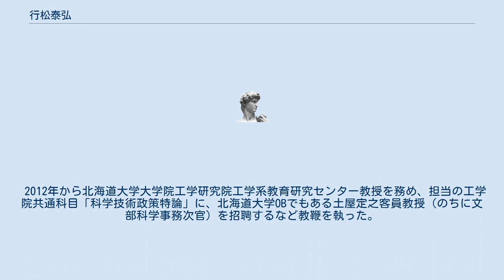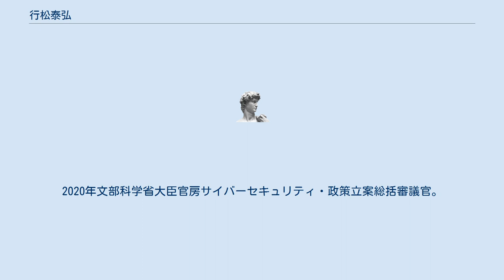行松泰弘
行松 泰弘（ゆきまつ やすひろ）は、日本の文部科学官僚。
北海道大学大学院工学研究院教授や、内閣府宇宙開発戦略推進事務局審議官を経て、文部科学省大臣官房サイバーセキュリティ・政策立案総括審議官。
 大阪府貝塚市出身。
大阪府立岸和田高等学校を経て、1988年立命館大学法学部卒業。
立命館大学法友会出身で、のちに法友会同窓会朋友会に所属。
1988年科学技術庁入庁。
外務省在ロシア日本国大使館一等書記官、文部科学省大臣官房国際課国際協力政策室長、独立行政法人科学技術振興機構理数学習支援部長、国際科学技術センター事務局次長等を経て、2010年文部科学省科学技術・学術政策局調査調整課長。
2011年文部科学省科学技術・学術政策局科学技術・学術戦略官。
 2012年から北海道大学大学院工学研究院工学系教育研究センター教授を務め、担当の工学院共通科目「科学技術政策特論」に、北海道大学OBでもある土屋定之客員教授（のちに文部科学事務次官）を招聘するなど教鞭を執った。
2014年文部科学省研究振興局基礎研究振興課長。
2016年内閣府宇宙開発戦略推進事務局参事官。
2018年内閣府宇宙開発戦略推進事務局審議官。
2020年文部科学省大臣官房サイバーセキュリティ・政策立案総括審議官。
2021年科学技術振興機構副理事。